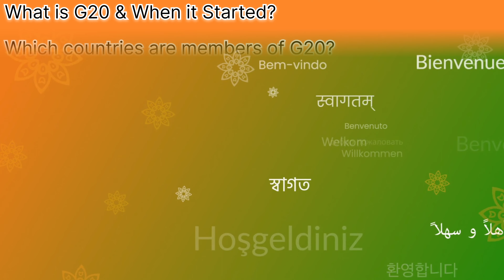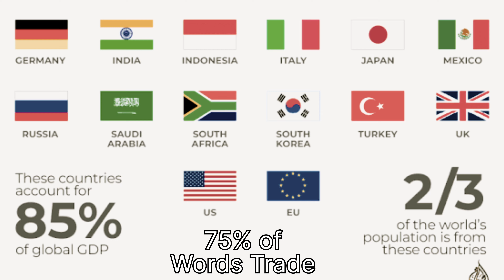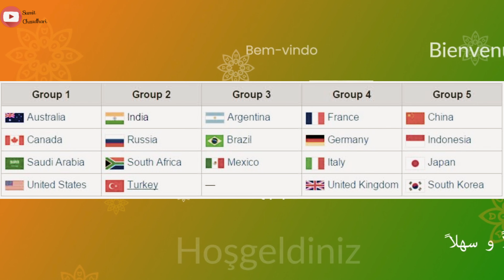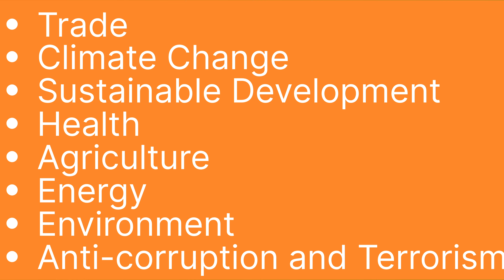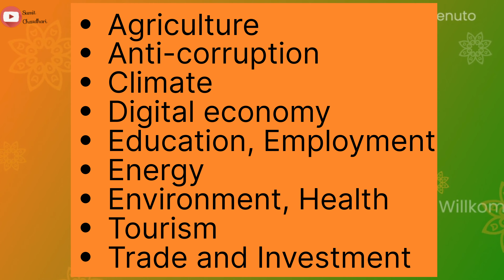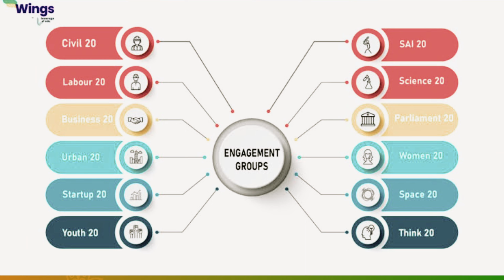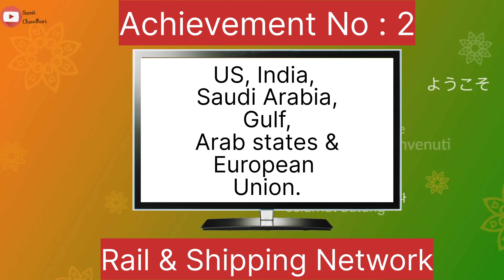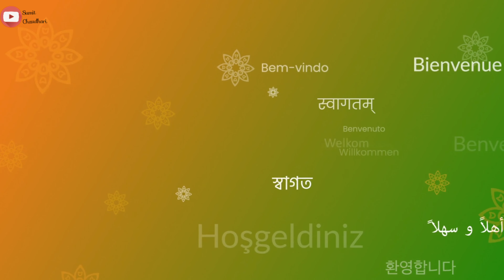G20 Explained | India Achievements | Truth Revealed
Welcome to our in-depth exploration of the G20 Summit held in India. In this video, we delve into the key aspects of this global economic forum, providing you with a comprehensive understanding of what, when, how, and why the G20 matters.

🔍 Description:
The G20 Summit is a crucial global event where leaders from the world's 20 largest economies come together to discuss pressing economic and geopolitical issues. In this video, we provide you with a comprehensive overview of the G20 Summit held in India, exploring its historical context, the significance of hosting it, and the major topics on the agenda.

We dive into the "what" by explaining the G20's purpose and its role in shaping global policies. Discover the historical significance of India hosting the summit and the impact it has on the country's economy and diplomacy.

Learn about the "when" and "where" as we detail the location and date of the G20 Summit in India. Get insights into the key objectives and agendas discussed during the summit, shedding light on the critical topics that were at the forefront of global discourse.

We uncover the "why" by explaining why the G20 Summit matters to the world, including its role in addressing economic challenges, promoting global cooperation, and ensuring financial stability. We also discuss the potential future implications of the decisions made during the summit.

Join us in this journey through the G20 Summit in India and gain a deeper understanding of the world's premier economic forum.

👍 If you found this video informative, please give it a thumbs up, share it with your friends, and subscribe to our channel for more insightful content on global events and economic matters.

India Achievements Truth Revealed Bharat adani best stocks to buy now Bharat achievements Bitcoin Crypto Dividend G20 explained india achievements Truth revealed What is g20 bharat dividend investing dividends stocks facebook reels g20 summit g20 summit 2023 g20 summit 2023 india g20 summit in india g20 summit india independence day joe biden modi g20 summit narendra modi pm modi
shorts stock market stock market course stock market for beginners G20 live tiktok